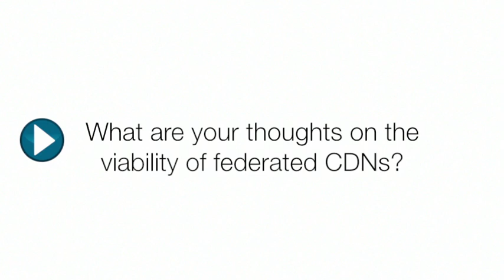Telefónica: "If a telco does not work with CDNs, it will have sustainability problems"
In this video interview with Marta García López, Head of Strategy & Marketing for Global CDN Services at Telefónica (filmed at the CDN World Summit 2012), we hear about the CDN work that the Spanish telecoms giant is engaged in, her thoughts on the viability of federated CDNs, and the imperative for carriers of participating in the CDN market.